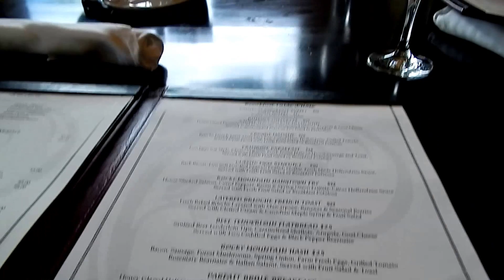Breakfast at The Primrose Rimrock Hotel Banff Alberta Canada Travel 2016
Breakfast at The Primrose Rimrock Hotel Banff Alberta Canada Travel
The Primrose is a casual yet elegant dining room serving breakfast and dinner. Enjoy a delicious a la carte breakfast or our extensive breakfast buffet to start your day off. The Rocky Mountain Italian inspired dinner menu will be enjoyed alongside the magnificent views that accompany every table. Our service team is very friendly and knowledgeable and will attend to your every need. The Primrose offers a wide range of flavorful dishes including a children's menu that will suit the younger family members. While enjoying the view through floor to ceiling windows, and admiring the beautiful floral paintings of renowned French artist of the millennium, Michel Henry that adorn the walls we are confident that you will have a memorable experience!

Lvfree Adventures Copyright footage. Please do not copy any part of this video without prior permission